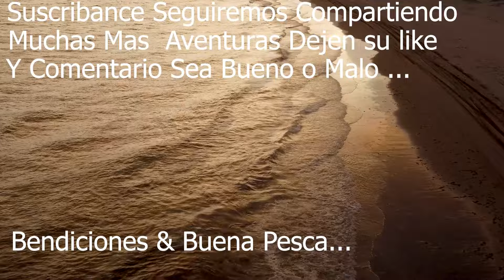Pesca De Pargos , Corvinas & Jurel Toro || Mar De Cortez - Huatabampito Son.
Saludos y bendiciones amig@s 🙏🏻👍🏻🎣